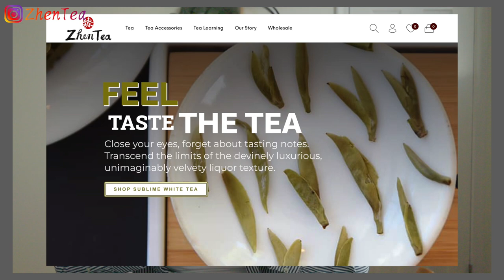Debunking Tea Myths: Is Your Daily Sip Causing Kidney Stones?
Are you a tea lover concerned about potential health risks? Unlock the truth about your daily tea habit in this video, and explore whether your favorite brew could be linked to kidney stones. 🤔

❤️Timestamp
00:00 Intro
01:33 Oxalic acid in plants
02:10 Oxalic acid in tea
03:28 Does tea cause kidney stones?